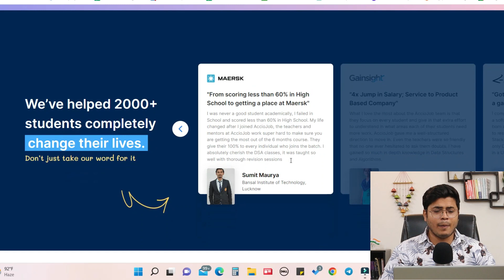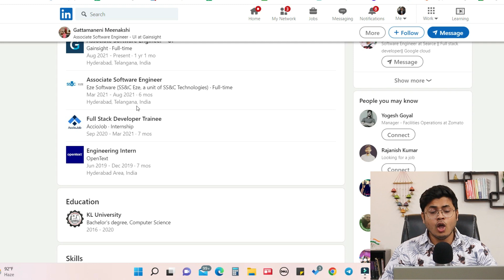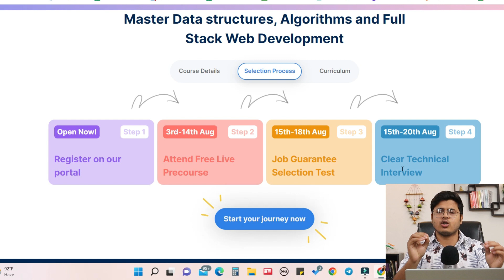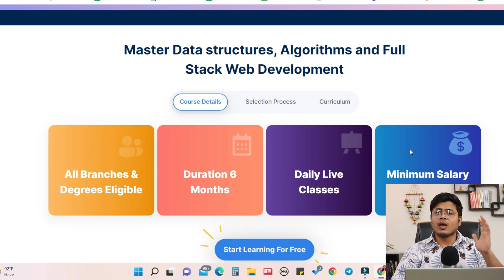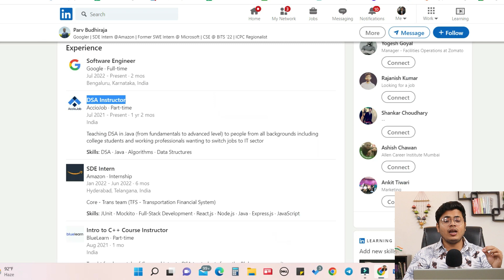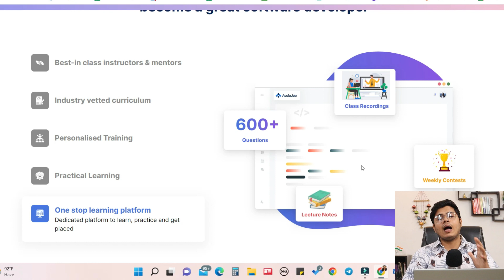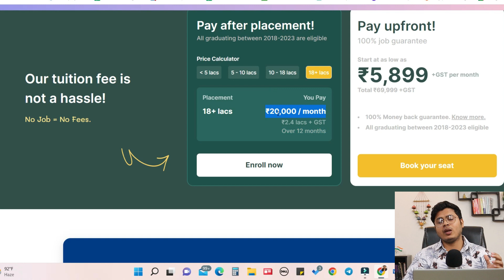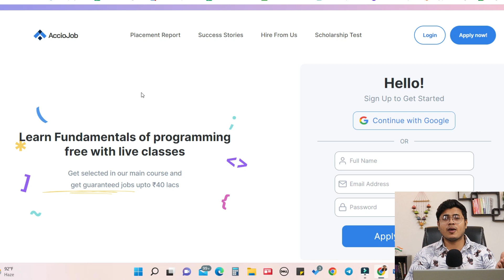100% Job Guarantee upto 41 LPA | Best Full Stack Developer Training | Pay After Your First Salary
AccioJob is an IIT Delhi alumni-led startup that runs a 6-month Pay after Placement Full
Stack Web Dev Training. Students are trained on Data Structures and Algorithms, Full
Stack Web Development and backend web development. Students get placed above 5 LPA.
AccioJob students are working at Amazon, Walmart, VISA, BharatPe, Paytm,
ThoughtWorks and 200+ more companies.
Key Highlights of the program:
- Dedicated placement team &amp; Interview preparation
- Industry-relevant Projects, Mock Interviews, Resume and Portfolio building